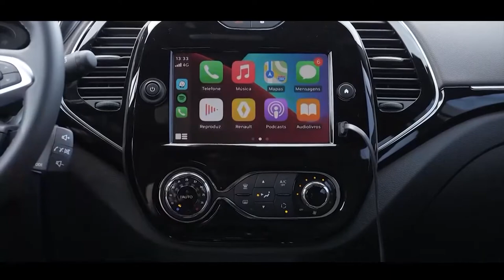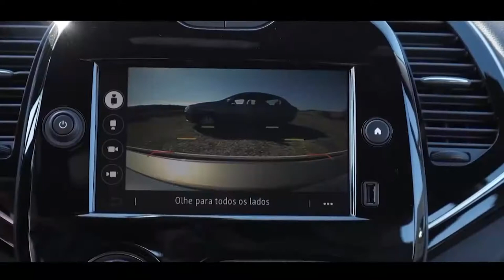Programa Bahia Motor 04 / 09 / 2021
Ford anuncia nova picape Maverick no Brasil, em 2022; Jeep Commander chega ao mercado brasileiro, com muita sofisticação; Bahia Motor testou o novo Renault Captur; Novo Volvo XC90 purifica o ar que você respira no carro; CAOA CHERY mostra os atrativos do Tiggo 3x Turbo e BMW faz recall para trocar airbags da Takata.//